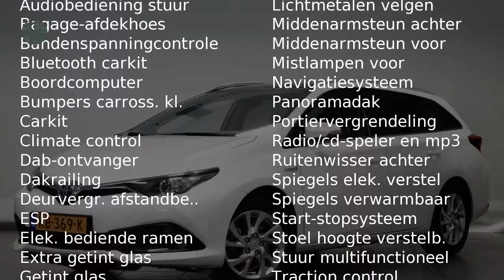Toyota Auris Touring Sports 1.8 Hybrid Trend | Navi | Cruise